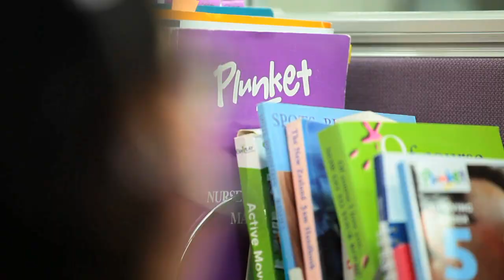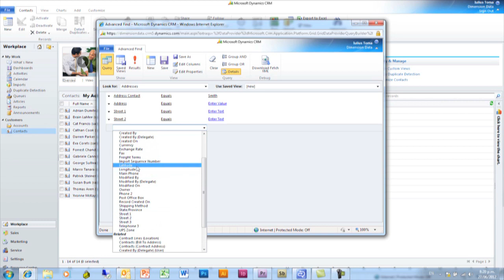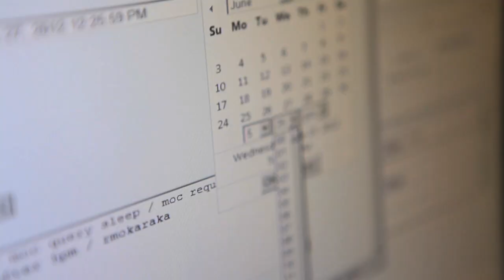PlunketLine Delivers Better Contact Centre Service Thanks to New CRM Solution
The Royal New Zealand Plunket Society Inc (Plunket) operates a 24/7 national call centre service group called PlunketLine, and allows parents across the country to get advice and information about parenting any time of the day or night. Its existing CRM systems' on-going support requirements and costs were proving to be a challenge.

Dimension Data New Zealand proposed the new Microsoft Dynamics CRM 2011 system to Plunket, and integrated it to PlunketLine's call centre telephony system.

Dimension Data New Zealand managed the entire process, including the design, development and configuration of the new system, as well as the migration of the PlunketLine existing data into the new CRM solutions’ database.